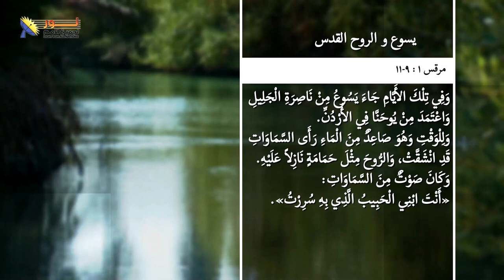01- جبل صهيون والأحداث عليه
🌄جبل صهيون - جزء1/يسوع والروح القدس/سلسلة حلقات يسوع
👈تابع بعض الأحداث المهمة على جبل صهيون

📌يمكنك التواصل معنا بصورة شخصية عن طريق رسائل الواتساب👇
WhatsApp الواتساب:    🆆🅷🅰🆃🆂🅰🅿🅿